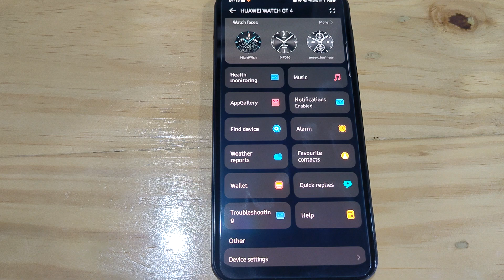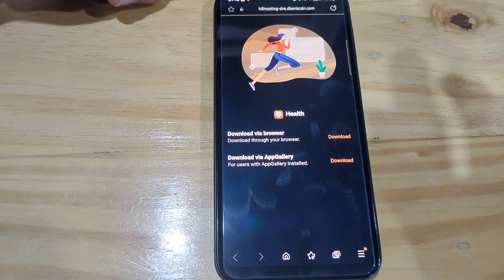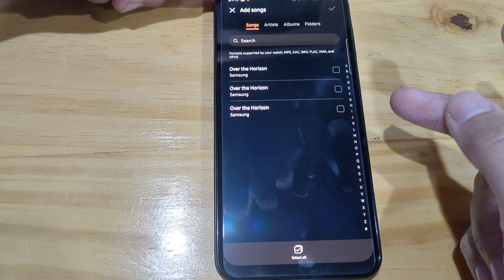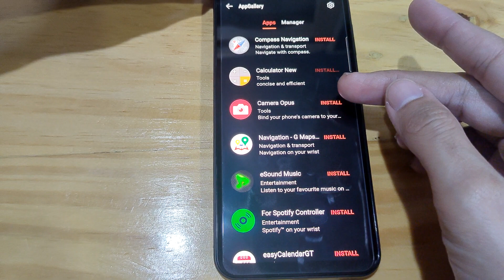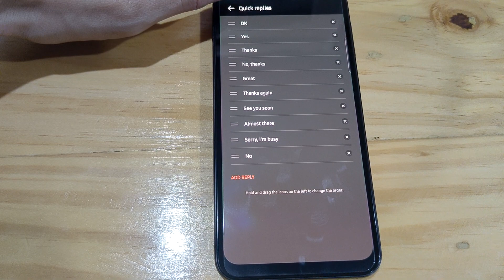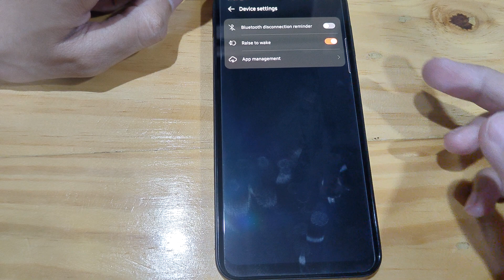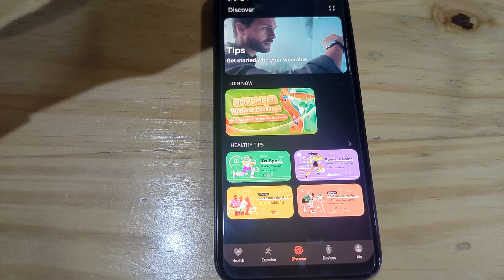[พาชม Software] Huawei Health สำหรับสมาร์ทวอร์ช Huawei ทุกรุ่น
สอนการใช้งาน พาชมการตั้งค่าแอปฯ Huawei Health   โหลดที่ไหนถึงปลอดภัย
แอปใช้งานยากไหม  มารับชมกันได้เลยครับ